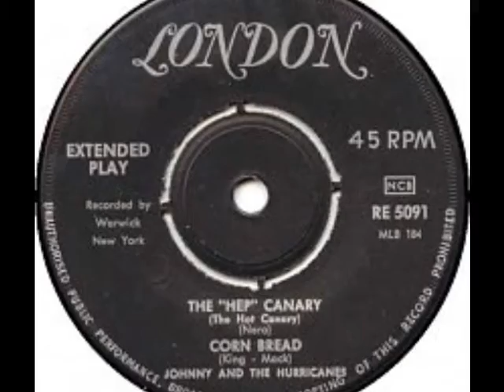Johnny & Hurricanes - Corn Bread (Rare Alt. Stereo Version - 1960)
Published on Swedish Stormsville-EP (The 'Hep' Canary, Catnip, Hot Fudge & Corn Bread) and German 45-Single (The 'Hep' Canary & Corn Bread). True Stereo version from "Stormsville" session.

Musicians: Johnny Paris  (tenor sax), Paul Tesluk (Hammond Chord Organ), Lionel 'Butch' Mattice (bass guitar), Dave Yorko (lead guitar) and Bill 'Little Bo' Savich (drums).

Corn Bread
Writers: Tom King & Ira Mack (pseudonyms for producers: Irving Micahnik and Harry Balk)